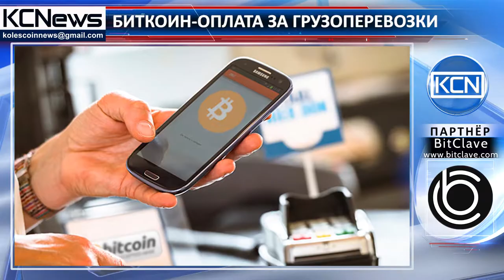За услуги украинской судоходной компании можно будет расплатиться биткоином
Использование криптовалюты сделает оплату за морские грузоперевозки проще. Судоходная компания Varamar Ltd., расположенная в Одессе, Украина и специализирующаяся на перевозке тяжелых, негабаритных грузов и сыпучих материалов, планирует принимать биткоин как оплату за собственные услуги. Уже ведуться переговоры о проведении первой сделки в криптовалюте. Основатель Varamar Ltd, Александр Варваренко, сказал: “Бумажный документооборот неудобен и отнимает много времени,  использование биткоин-платежей  позволит значительно упростить и ускорить процесс”.